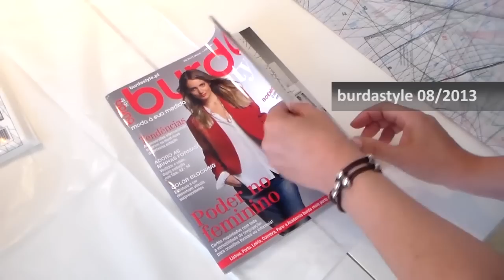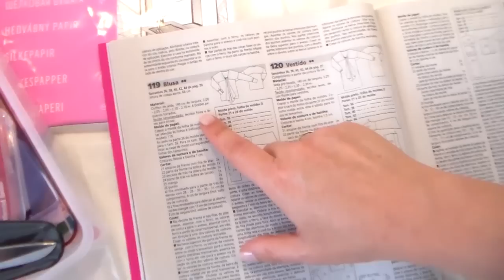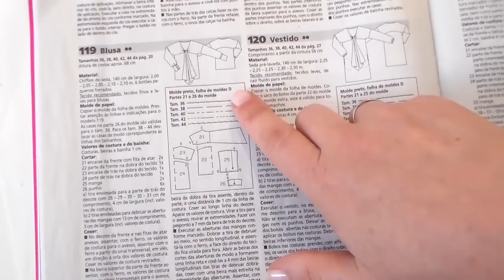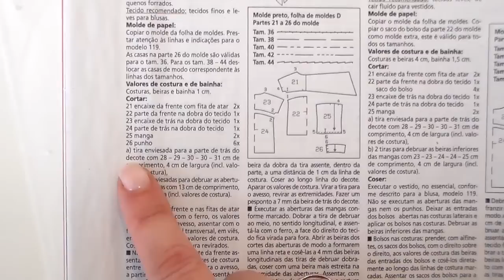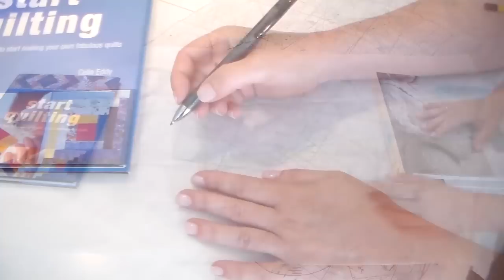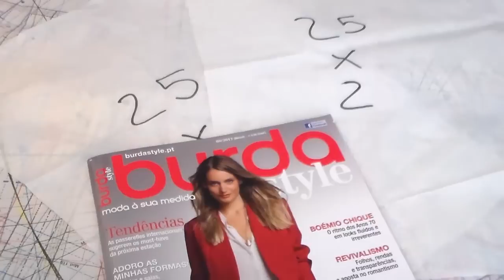TUTO #1 Cómo copiar los patrones burda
¡Aprende a copiar, paso a paso, los patrones de burda y confecciona tu propia ropa!